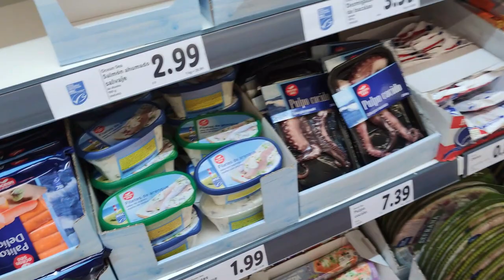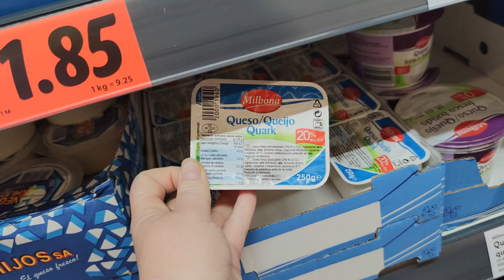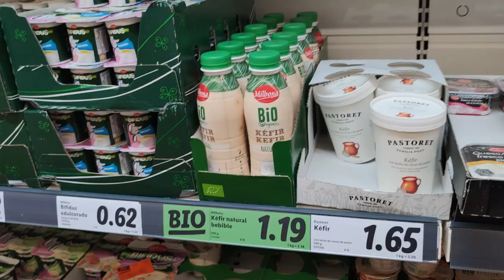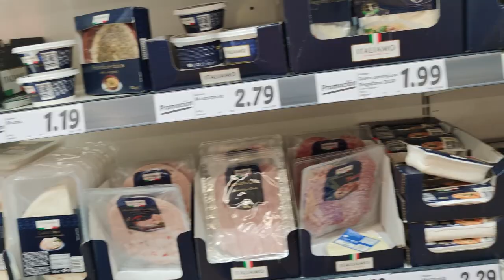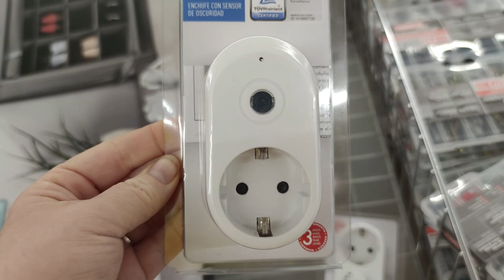Теперь он самый красивый🥰Описался от страха😱Чему только не научат клиенты🐶 Реальная жизнь в ИСПАНИИ